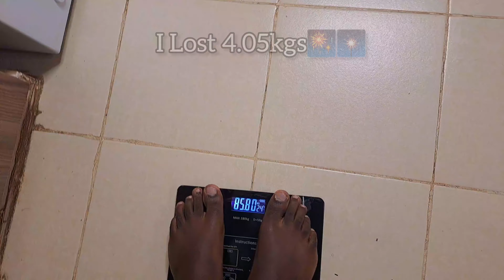Transformative Results: My 10-Day Detox Journey | Shedding 4.05Kgs in Just 9 Days! Finale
10 Day Detox: DAY 10 OF 10
Hi guys,
We  finally made to day 10 of the 10 day detox challenge. Before we dive into more content about the day and the way forward, here are the final measurements on day 10 in comparison with day one measurements.

                                 Day 1                Day 10                  Difference
 Weight                  89.85kgs             85.80Kgs                4.05Kgs
Belly                       38 Inches            36 Inches                  2 Inches
Waist                       39 Inches           37  Inches                2 Inches
Arm                          16 Inches           14.5 Inches             1.5

As you can see, I have lost quite some weight in just 10 days! However, you should note that the essence of the detox plan is not to lose weight but to detox, so don't do it with the intention of losing weight! And you should start portioning your food and working out moving forward to maintain this final weight.

For this day's meals, I had:
Breakfast: Omelette (2 eggs) and a glass of orange Juice

Midday Snack: Apple and pineapple slices

Midafternoon snack: Cucumber and Tomato

Dinner: Smoothie made using 1 cup mango, 1 cup pineapple, a handful of kales

Today's video is action packed, ensure you watch till the end. Now that you have successfully completed the 10 day detox plan, what next?

Now that you've successfully completed the detox, it's essential to maintain the positive changes you've incorporated into your routine. Here's a guide on what to do next to ensure your newfound well-being becomes a sustainable part of your life.

1. Reflect on Your Achievements:
Take a moment to reflect on your journey over the past 10 days. Acknowledge the commitment and discipline it took to follow through with the detox plan. Celebrate the small victories, such as overcoming cravings or discovering new, healthier food options. This reflection can serve as motivation for the next phase of your wellness journey.

2. Gradual Reintroduction of Foods:
While the detox may have excluded certain foods, now is the time to reintroduce them gradually. Pay attention to how your body reacts to different foods and identify any sensitivities or allergies. This process will help you create a sustainable and balanced diet that aligns with your health goals.

3. Establish Healthy Habits:
Use the momentum gained from the detox to establish and maintain healthy habits. Incorporate nutrient-rich foods, stay hydrated, and prioritize regular exercise. These habits will contribute to long-term well-being and make it easier to resist the temptation of unhealthy choices.

4. Mindful Eating:
Practice mindful eating to foster a deeper connection with your food. Be present during meals, savor the flavors, and listen to your body's hunger and fullness cues. Mindful eating can lead to a healthier relationship with food, reducing the likelihood of overeating or making poor dietary choices.

5. Create a Sustainable Meal Plan:
Design a meal plan that suits your lifestyle and preferences. Include a variety of fruits, vegetables, lean proteins, and whole grains. Having a well-thought-out meal plan can simplify your grocery shopping, cooking, and overall dietary choices.

6. Stay Active:
Continue incorporating physical activity into your routine. Whether it's daily walks, gym sessions, or yoga, regular exercise is crucial for maintaining overall health. Find activities you enjoy to make staying active a sustainable and enjoyable part of your lifestyle.

7. Regular Check-Ins:
Schedule regular check-ins with yourself to assess your progress and make any necessary adjustments. This self-reflection will help you stay accountable and motivated to continue making positive choices for your well-being.

8. Explore Further Wellness Practices:
Consider exploring additional wellness practices to complement your healthy lifestyle. This could include meditation, mindfulness, or other stress-reducing activities.

We hope that you loved this series and that it has been helpful. If you haven't been participating in the program, the evident results should motivate you to take action.